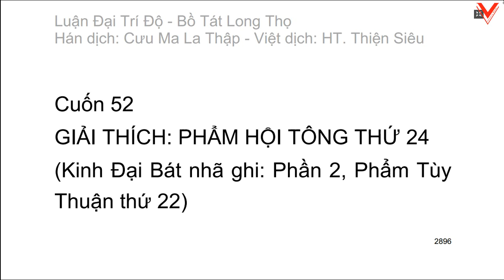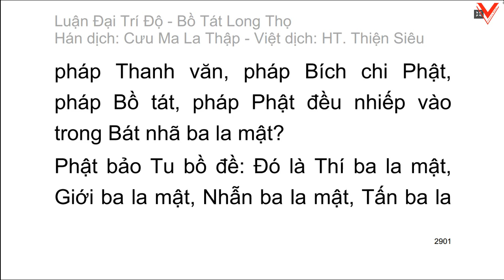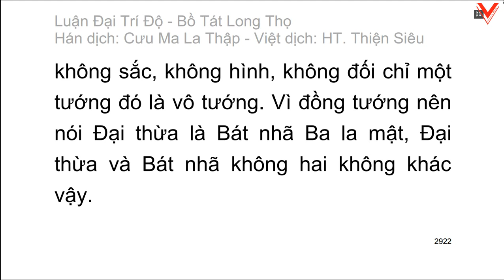Đại Trí Độ Luận| Bồ Tát Long Thọ| Hán dịch: Cưu Ma La Thập| Việt dịch: H.T Thích Thiện Siêu (tiếp)